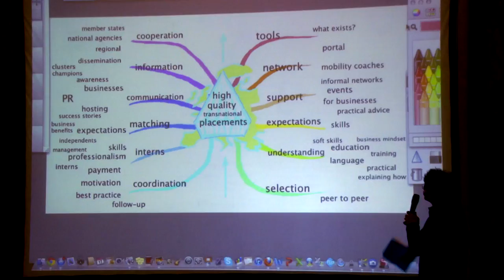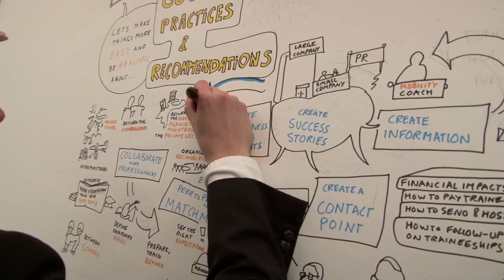We Mean Business Launch Event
Highlights of the We Mean Business launch event can be seen in this video with participants presenting key outcomes from the World café and keynote speakers sharing their vision for the Erasmus and Leonardo da Vinci programme in Europe.